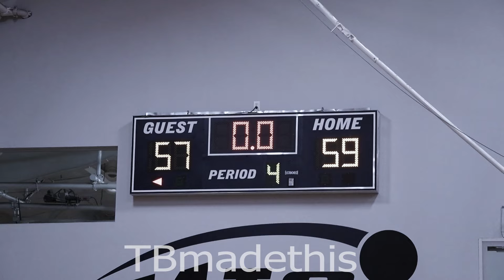#1 Center in TX Trent Burns and Good Vision Academy V Underrated Scorer Bryceson Melvin and Rwg Stem